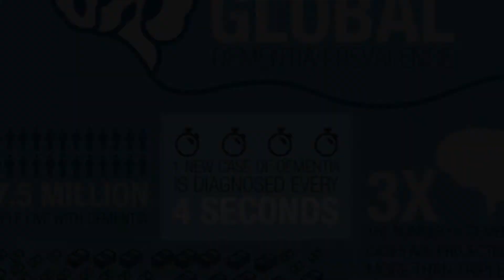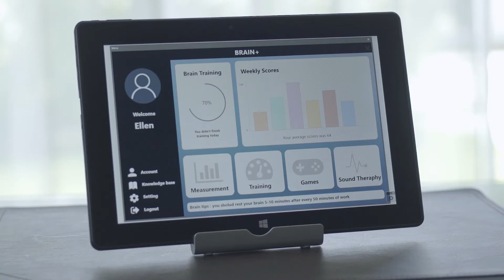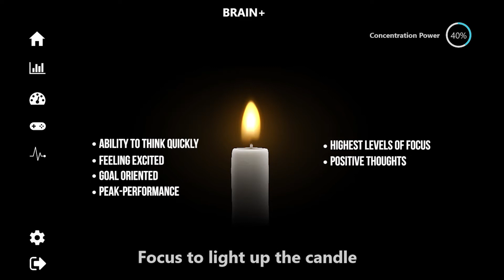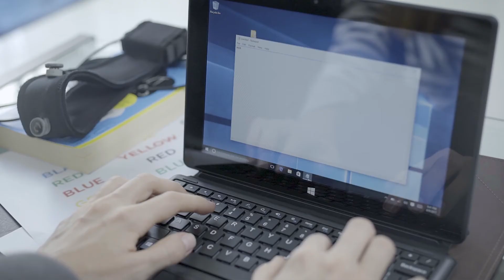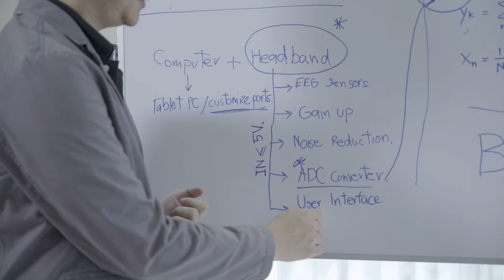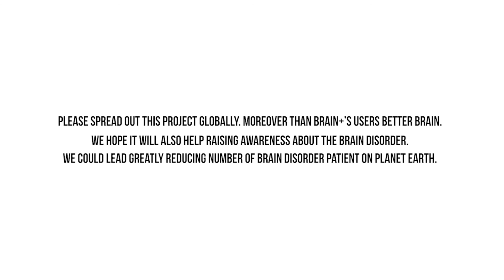BRAIN PLUS: Smart Device for Your Better Brain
BRAIN+ is the World's first easy and ready-to-use neurofeedback device to improve your Concentration, Relaxation and Memory.

🔹Read your Mind, Read your Brain Wave and Improving it.
🔹Non-invasive, use EEG technology.

BRAIN+ For.
✔️ Everyone who wants to become more concentrated, relaxed and maintain a better memory. Also help become more productive in everyday life and work.
✔️ Healthy seniors, to prevent brain dementia.
✔️ Dementia patient to improve cognitive.
✔️ Children with ADHD to reduce its root cause.
✔️ Healthy children who would like to improve their brain functions.

🔹BRAIN+ comes with EEG Headband and Pre-Programmed Windows10 port tablet.

🔹Available now for a super early bird sale with products estimated to ship November 2017.

Game changing technology for your Brain! Features Now on Indiegogo.